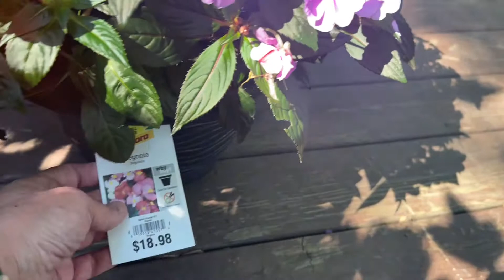Наши новинки из садового центра.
Американцы не заморачиваются описанием растений и ухода за ними. Называется - догадайтесь сами. Вот мы и гадаем теперь: что это такое и с чем его едят. 🥴😂